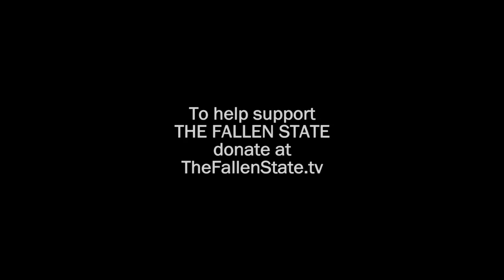Satanist Rejects His Cocaine-Addicted Preacher Father: "I'm Not Big on Forgiveness" (Excerpt 1 of 3)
In this partial excerpt of TheFallenState TV, host Jesse Lee Peterson interviews Brian Werner, vocalist for death metal band Vital Remains, and former High Priest of the Satanic Temple.